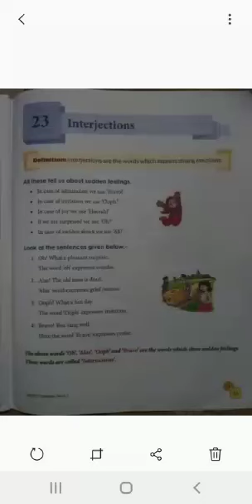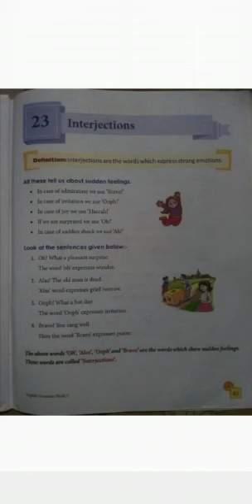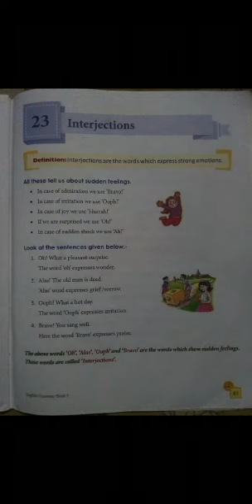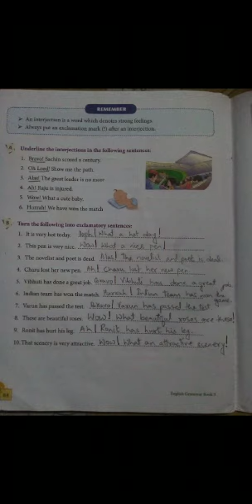CLASS - III, ENGLISH GRAMMAR CH-23 " INTERJECTIONS " BY MEHNAZ SAYEED